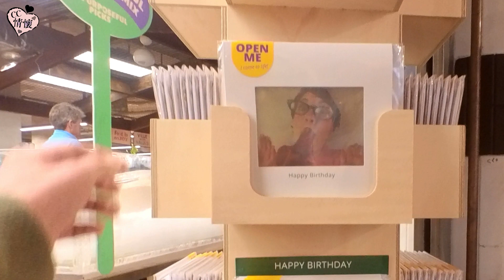澳洲-悠閒的節奏 | Australia-Leisurely Time at Lindfield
那天在雪梨北區Lindfield渡過了一個悠閒的下午。

We had a leisurely afternoon in Lindfield which is a suburb on the upper north shore in Sydney.

大自然 / 飲食 / 紓解壓力 / 正能量 / Nature / Relaxing / Soothing Relaxation / Dining

Editor: Movavi